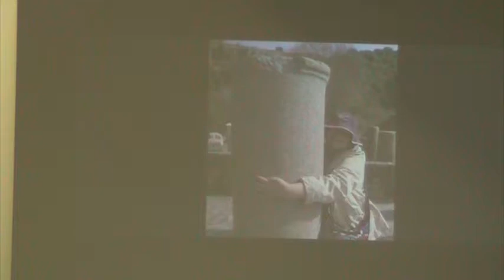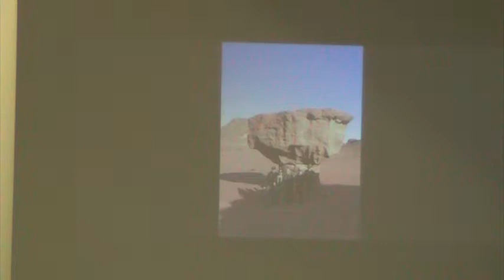The Bible Stories are True! - March 5, 2017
Many of the movies we watch and the books we enjoy today are made-up stories, but the stories in the Bible are ALL true.  Listen as Pastor Daniel helps the kids to understand this and what it means for our faith.

Guinston is a member of the Evangelical Presbyterian Church and shares their commitment to God's inspired word; inerrant and infallible in its original and preserved by God for us today.

Thank you for your interest in Guinston.

May God be Praised and Christ honored!!

Many thanks to the following pastors, authors, commentaries, and websites for their insight which Daniel draws on to understand and preach biblically on this passage:
John MacArthur, John Piper, R.C. Sproul, Douglas Moo, Word Biblical Commentary, New American Commentary, New International Commentary on the New Testament (NICNT), Baker Exegetical Commentary on the New Testament, Bill Mounce and biblicaltraining.org, as well as others. No pastor is an island unto himself.